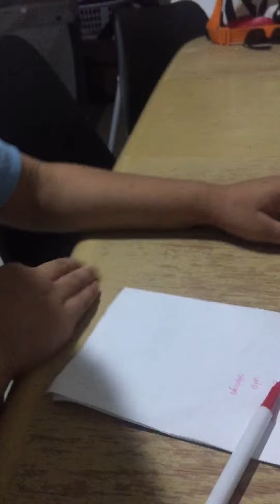Rob Bisaya Time